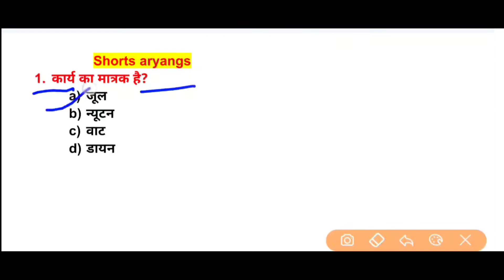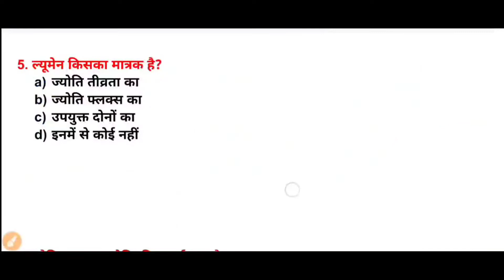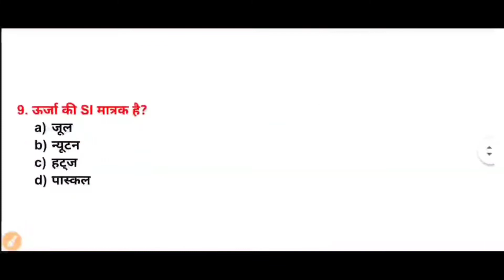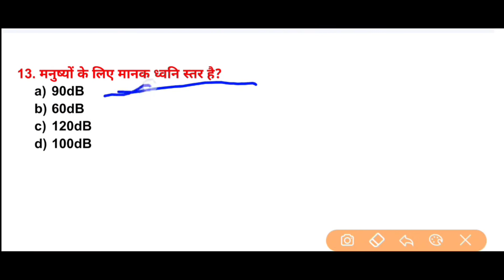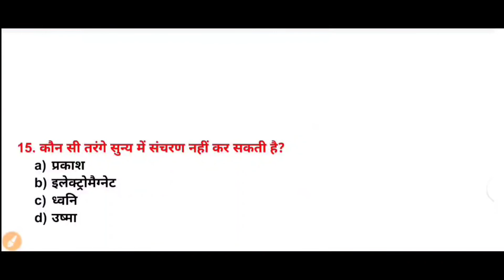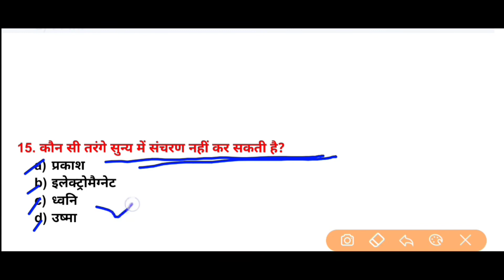BSF Trademan Prevoius Question Paper / Bsf Trademan Question Paper 2022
BSF Constable Tradesman Previous Year Question Papers 01 / BSF TRADESMAN PAPER
Bsf Trademan Previous Year Question Paper II Bsf Constable Trademan Question Paper 2022
Bsf Trademan Previous Question Paper 2019

1. bsf trademan previous year question paper
2. bsf constable trademan question paper 2022
3. bsf trademan question paper 2019
4. bsf trademan question paper
5. bsf trademan question
6. bsf trademan question paper 2019 english
7. bsf trademan old question paper
8. bsf trademan ka question paper
9. bsf trademan gk question
10. bsf constable trademan question
11. bsf trademan math question
12. bsf constable trademan question paper
13.bsf trademan previous year cutoff
14. bsf trademan previous paper
15. bsf trademan prepartion
16. bsf  trademan previous year question paper cutt up
BSF Tradesman Previous Year Question Paper, BSF Constable Tradesman 2022 GK Previous Year Paper, BSF
BSF Constable Tradesman Previous Year Question Paper
BSF Tradesmen Prew year Question Paper//BSF Trademen Paper Pdf// BSF Question Paper 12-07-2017